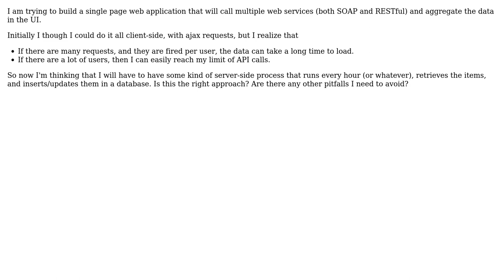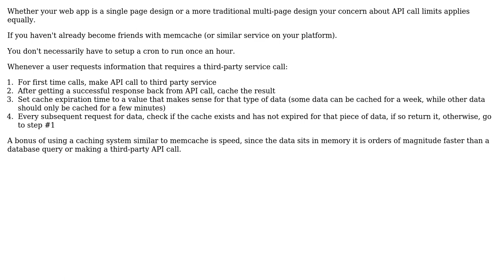Software Engineering: Single Page Web Application Web Service Scalability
With thanks & praise to God, and with thanks to the many people who have made this project possible! You are responsible for your own actions.